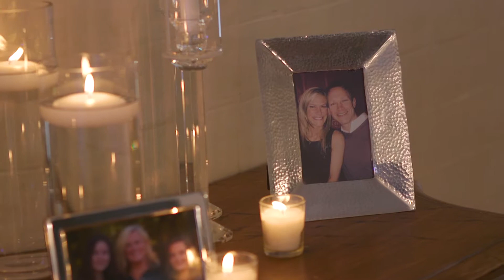Emily & John | New Orleans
Nathan Willis Wedding Films is a husband and wife destination wedding cinematography studio based in New Orleans.

Visit nathanwillisweddingfilms.com to see more of our work!

Planning: Elyse Jennings Weddings
Photographer: Catherine Guidry
Ceremony Venue: Trinity Episcopal
Reception Venue: Il Mercato
Florals: Bella Blooms
Make Up: Tisa Camet
Hair: Ali Vasquez
Reception Band: Phunky Monkeys